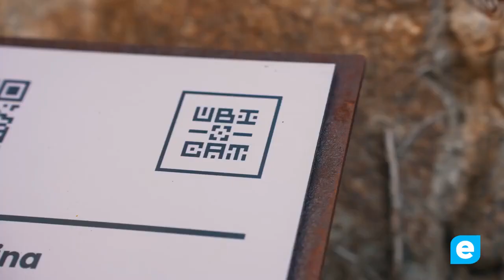Ubi cat ja és aquí!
Ubi.Cat és un projecte d’ubicació de patrimoni alt empordanès impulsat des de l’àrea de turisme del Consell Comarcal de l’Alt Empordà.Tothom qui ha visitat l’Alt Empordà sap que és un indret excepcional. No només pels seus paisatges, sinó també per la seva riquesa natural i artística. L’Empordà és una regió on han convergit milers d’històries en un emplaçament idíl·lic des de l’edat antiga fins a l’actualitat. Ubi.cat és un recorregut sense precedents per les nostres terres: en una mateixa web hi trobareu els principals emplaçaments per visitar a la nostra comarca, totalment documentats. Els podràs localitzar al mapa i descarregar-te’n la informació. En el cas de Castelló d’Empúries Ubi.cat ha documentat la Basílica de Santa Maria, el call jueu, el centre històric, el Convent de Santa Clara, l’Ecomuseu Farinera, el Palau dels Comtes, l’església de Sant Joan Ses Closes, el museu de la Cúria presó, l’observatori Senillosa, el Pont Vell, el Portal de la Gallarda i la torre Carlina. En el desplegable apareix un text explicatiu de cada monument acompanyat per un àudio i una fotografia actual. Si hi ha imatges d’arxiu històric també es poden visualitzar igual que els textos literaris que fan referència al lloc en qüestió. Finalment en l’apartat de localització hi trobareu l’explicació de com arribar-hi. Cada espai s’ha dividit en categories com fortificacions, muralles, esglésies, estructures urbanes. En definitiva, més de 150 ubicacions senyalitzades, més de 400 ubicacions documentades i més de 1000 fotografies.